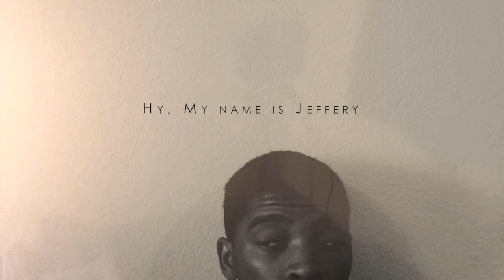MTSU EMC First Look 2015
A montage of the past year's work from the students of the Electronic Media Communications Program at Middle Tennessee State University.